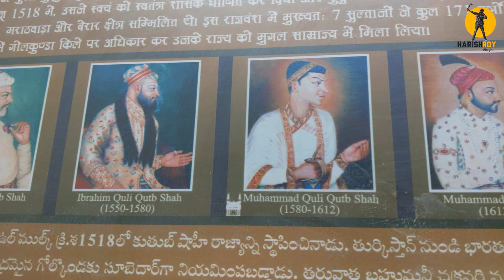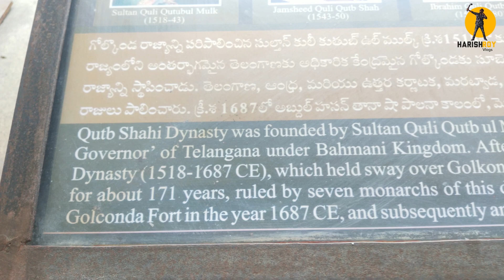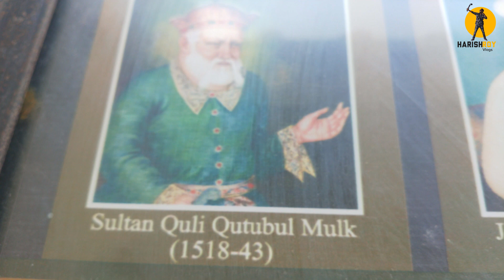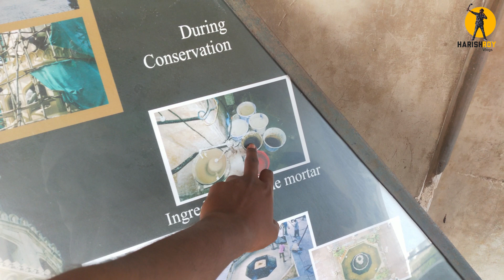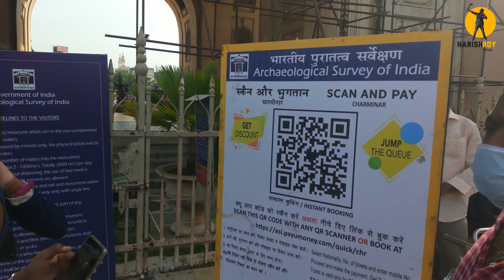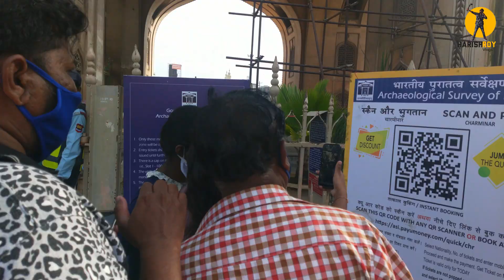Charminar 2020 - Charminar Vlog in Telugu and shopping at Charminar hyd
visiting Charminar after lockdown while Telangana tourism has allowed the tourists to visit historical places over Hyderabad Telangana.

Flexible Tripod
Boya m1
Universal Monopod
selfi stick i use

Best mount

Budget action cam

Phone Clip Holder

Best Adjustable mobile holder

All in one gadjets

Hello guys here in this video ur going to see Charminar, one of the heritage site from Hyderabad Telangana .

After lockdown if ur willing to visit charminar2020 no ticket counter at the desk do scan the QR Code and pay the ticket.

Resently the Telanganatourism has opened the places around the city Hyderabad . Here is the charminar view after lockdown, charminar history, has noted around the Charminar .
Is the special attractin in the middle of the city charminar,   lalbazar, is famous for bangles shopping

The chilla, Bhagya Lakshmi temple touching the  Charminar at one side of the pillor you are able to see it in the video

Don't miss